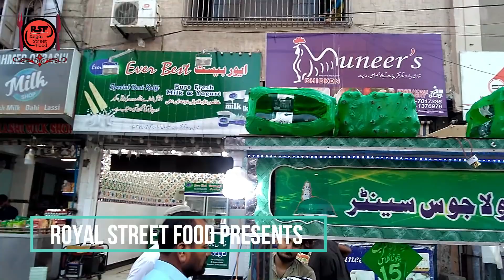Asian street food, 巧克力, एशियाई स्ट्रीट फूड, भारतीय स्ट्रीट फूड, indian street food+99666555555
Asian street food, 巧克力, एशियाई स्ट्रीट फूड, भारतीय स्ट्रीट फूड, indian street food
Dil Khush Dosa? | Indian Street Food
street food,
street side food,
food panda xprees,
aamchi mumbai,
amazing food war,
carving calories,
veggie paaji,
golgappa girl,
harry uppal,
nisha madhulika,
grandpa kichen,
kabita singh,
Sanjeev kapoor,
hebbars kitchen,
cooking shooking,
kanka's kichen,
Your food lab,
chef ranveer,
foodie we,
viwa food world,
sinful foodie,
India eat manie,
tasty steet food,
Kanak kichen,
ulhas kamathe,
amazing food war,
Asian street food 炒面
I shot some popular street food videos in Asia. Street food, asian snack, burrito, food,Indian food，Japanese food，Thai food，Chinese food